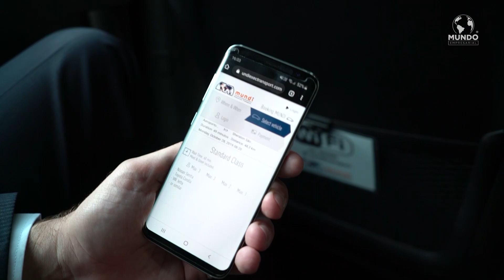MUNDI EXECUTIVE TRANSPORT - SÃO PAULO/SP - MUNDO EMPRESARIAL